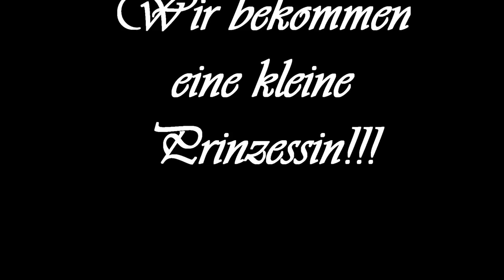OUTING | Boy or Girl? | Gender Reveal || Reborn Baby Deutsch